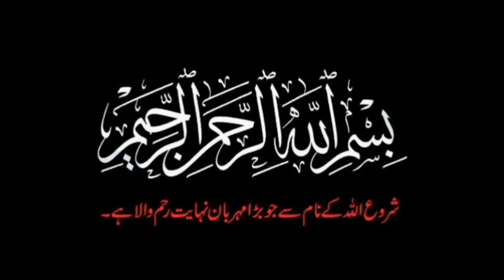Yahudi aur neak naujawan ka waqia😓|| ek naujawan ka waqia || peer ajmal raza qadri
Bismillahi Ar rahman e Ar Rahim    بسم اللہ الرحمن الرحیم
i am abdul haq qasim

Topic: Yahudi aur neak naujawan ka waqia😓|| ek naujawan ka waqia || peer ajmal raza qadri||

Is video mein aapko ilm aur hidayat se bhara content milega.

Is video ko dekhne ke baad zaroor apne dost aur parivaar ke saath share karein.

alama ajmal raza qadri
rohani masail by muhammad ajmal raza qadri
muhammad ajmal raza qadri new bayan 2023
rohani masail aor un ka hall
Islamic community
Muslim community
Islamic knowledge
Islamic community
Mufti salman azhari latest bayan
Mufti salman azhari new bayan
emotional bayan peer
Huzoor ﷺAur Ek Aurat Ka Waqia-Peer ajmal raza qadri 2024
pashto bayan
mufti abdullah shah sahib
Molana abdullah shah sahib
huzur ka bachpan
nabi ka bachpan
huzur ki paidaish
Islamic moral story
Mehrban ali
ayatul kursi
islamic lectures
quran recitation
seerat un nabi
sufi music
surah rahman
islamic bayan
power of islam
Islamic truth
Azimusshan malik
Mystery Missile
Jannat se aagay
Hadith Stories
Islamic Video
Noore bayan
Noore hadees
Paigam e auliya
पैगाम ए औलिया
darvesh tv
tahseel e ilm
islam Studio 9
PAIGAM E AULIYA
Islamic topic
Islamic waqia
Islamic video
viral topic
viral video
trending topic
trending Islamic topic
alami junction
islamic qisay
education
islamic qissa waqia
imam hussain
UNITYSTUDIO
unitystudio379
islamic studio
islamic story
qasas ul anbiya
prophet stories
islamic stories
Islamic Stories
prophet story
muharram 2024
noore nabi
mehrban ali
Imam hussain
Allah ka azab
Islamic waqia
rasool allah
urdu story
Ashura
qissa
Islamic
Seerah
Makkah
Madina
Muslim
Bayan
wazifa
shorts
islamic
Muhammad
Mustafa
Nabi
Hazrat
Hadees
Allah
God
mola
ilm
espn
Urdu
Story
Hindi
Suni
Islam
Sunni
Waqia
Knowledge
quotes
history
insan
Clip